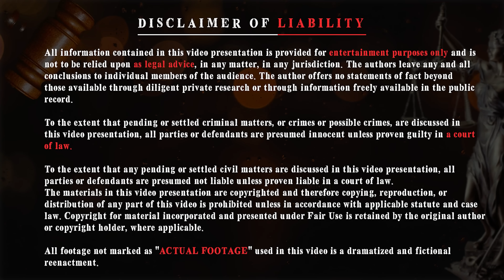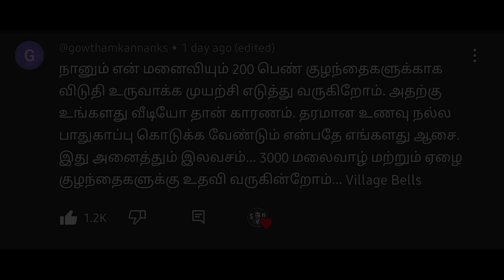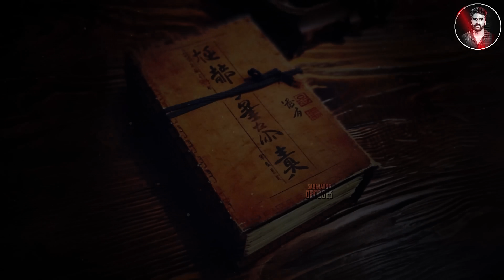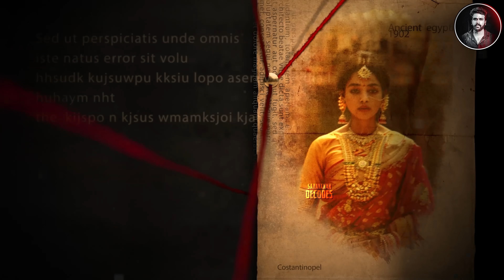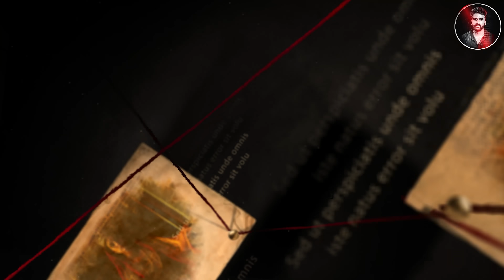திட்டமிட்டு மறைக்கப்படும் உண்மை ! | Mystery Of Suryaratna | Saravanan Decodes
record.